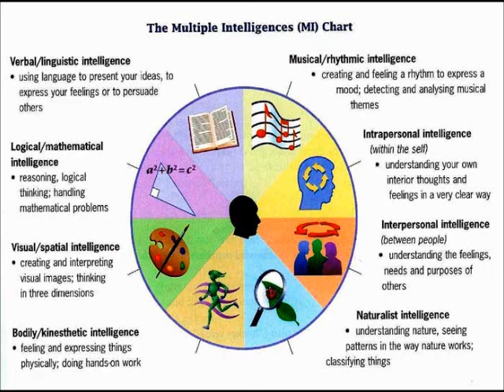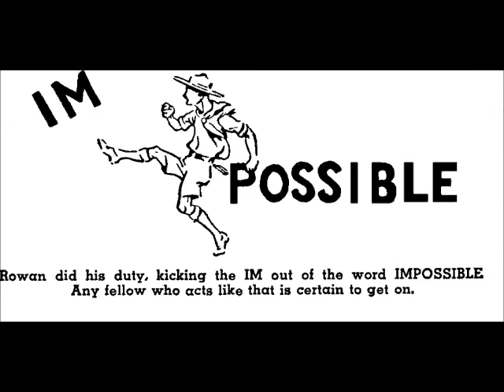Girls' Summit 2014